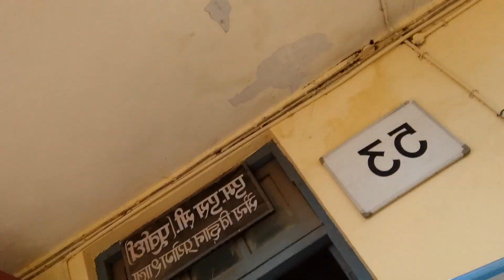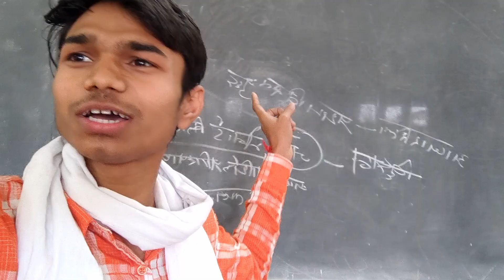1st VLOG OF MY COLLEGE LIFE FUN TO H | MY COLLEGE LIFE HOW IS IT GOING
PC Spec
Processor       - AMD Ryzen 7 5700G
Graphic Card  - Nhi h Bhai (me garib hoon)
Motherboard  - ROG Strix X570-F Gaming ATX Motherboard
Ram                 - G.SKILL Trident Z RGB 16GB (2 * 8GB) DDR4 3600MHz
Memory          - Kingston NV1-E 500GB M.2 2280 NVMe PCIe Internal SSD
Power Supply- Ant Esports VS600L 600 Watt Power Supply
Cabinet           - Coconut X2 Mid-tower Gaming Cabinet

WebCame   - Logitech C922 Pro Stream Webcam
Keyboard    - Flipkart SmartBuy KM-2006W Wireless Keyboard
Mouse         - Flipkart SmartBuy KM-2006W Wireless Optical Mouse
Mic               - Boya By-M1 3.5mm
Headphone - Ant Esports H530 ( Red Color )
Mobile         - Poco X3 Pro (6/128GB)
Mobile         - Honor 9lite   (3/32GB)

Background Light  - 2x( wipro Next 20W Smart LED Batten )

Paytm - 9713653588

Thanks For Wachting ... @StylishisLive